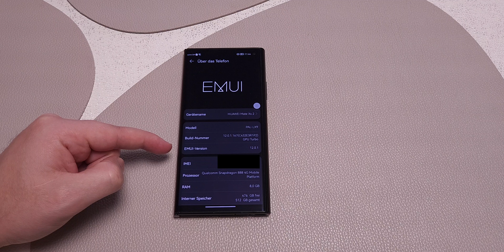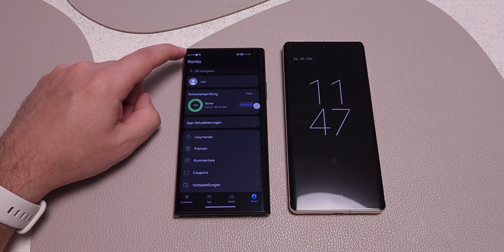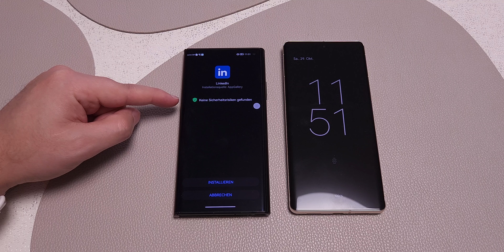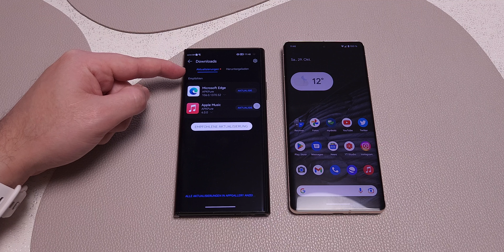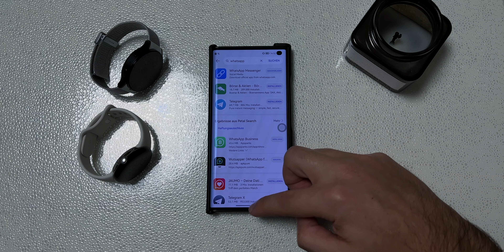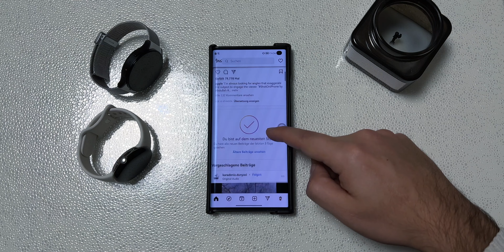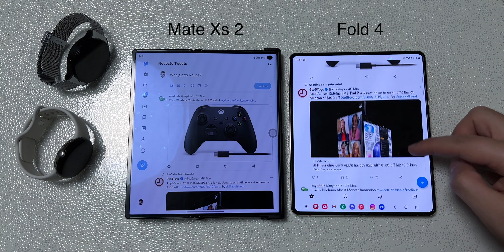Huawei AppGallery | deutsch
Hallo meine Besten. In diesem Video schauen wir uns die Huawei AppGallery und die Huawei-Suche „Petal Search“ an. Wie ist das App-Angebot und wie sicher ist das Ganze? Was ist mit WhatsApp und Co.? Ich zeige euch zwei Methoden zur Installation von Apps. Eine etwas unsichere und eine sichere. Let's go.

Videokapitel:
00:00 Willkommen & Abonniert kostenlos meinen Kanal
01:15 Google Apps
02:21 Methode Nr.1 (Installationsprozess)
03:10 Petal Search & Autom. Aktualisierung
04:05 Methode Nr.2 (sicherere Methode)
04:35 WhatsApp
05:17 Web Apps (Insta & Twitter)